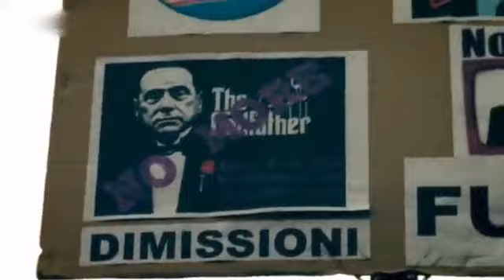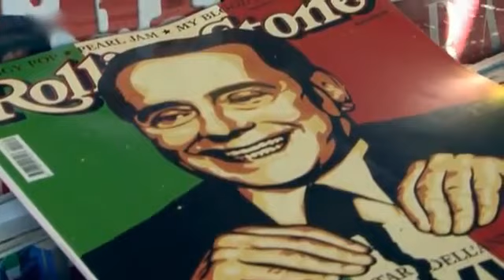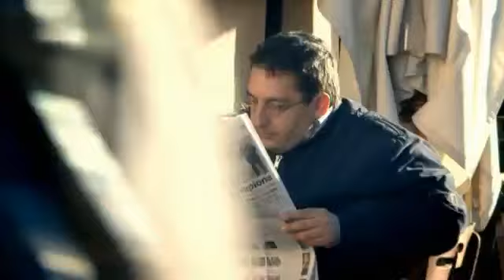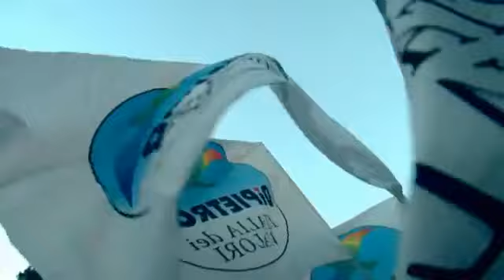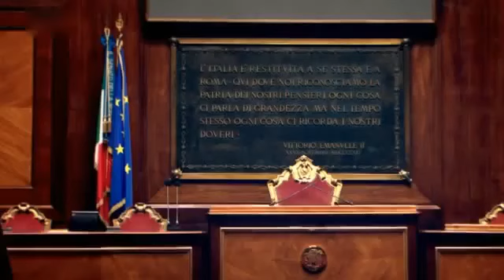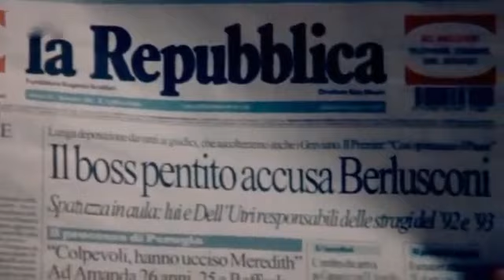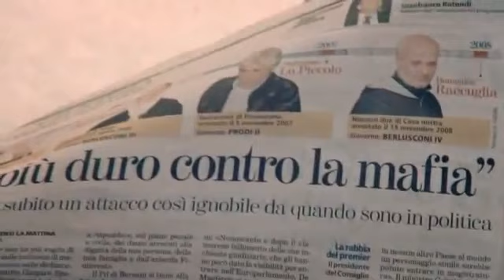Die Berlusconi Show Einem Phänomen auf der Spur ✪ Dokumentation deutsch 2017